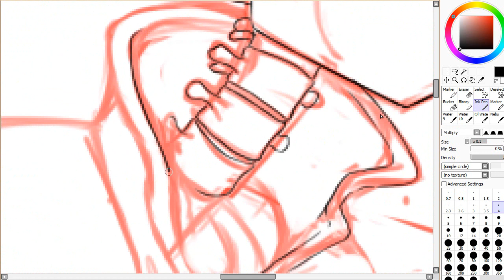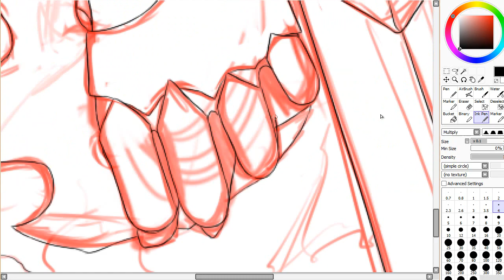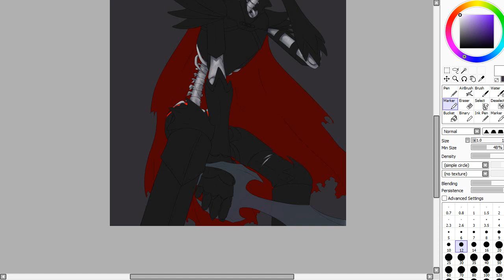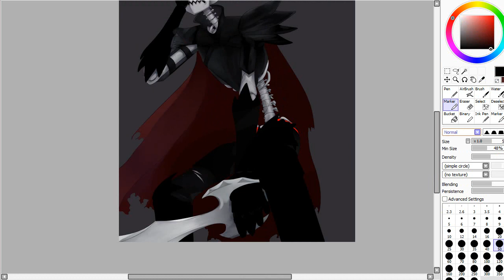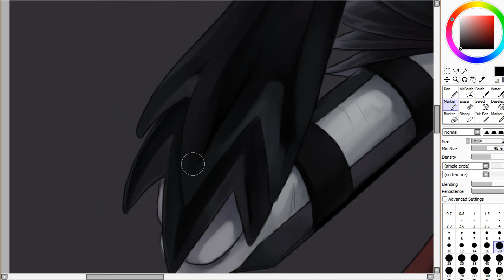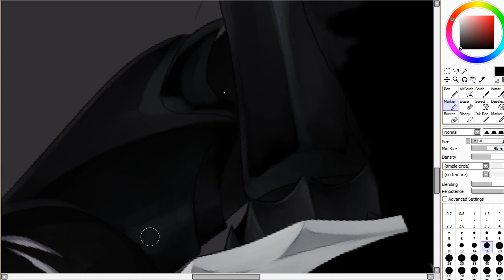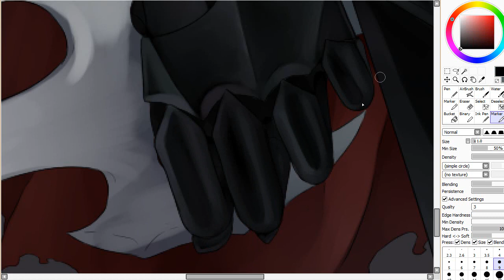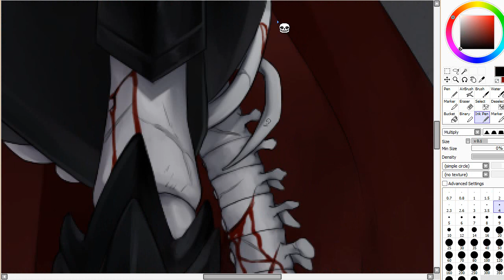[Heavenfell] Disbelief [Speedpaint]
(Papyrus no longer believes in you.)

Special thanks to my patrons for being so supportive and patient with me, I love you !!